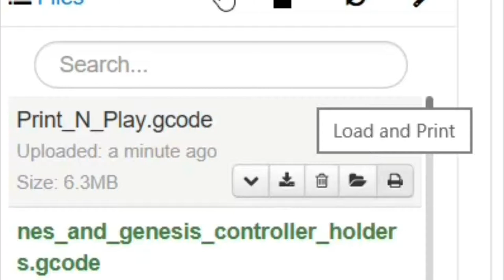Print N Play Intro